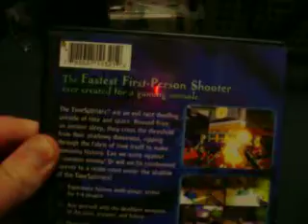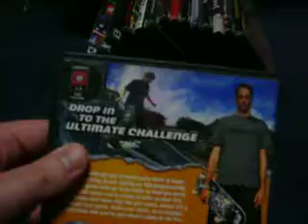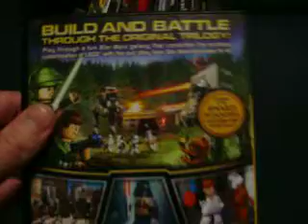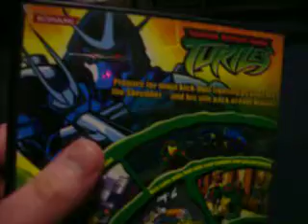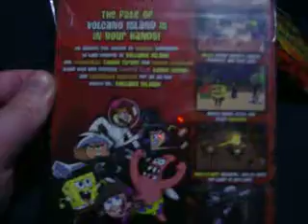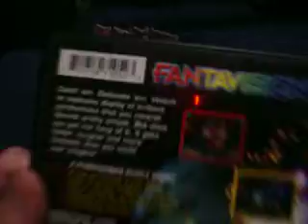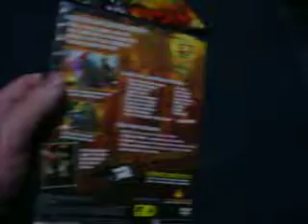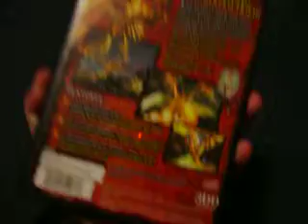Playstation 2 Collection Part 1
1st part of my Playstation 2 collection. Been collecting since 2005.
Games in the video include:
Timesplitters
True Crime: Streets Of LA
Lego Star Wars
Lego Star Wars 2: The Original Trilogy
Tony Hawks Pro Skater 4
Headhunter
Teenage Mutant Ninja Turtles
Onimusha: Warlords
Nicktoons: Battle For Volcano Island
Hulk: Ultimate Destruction
RTX: Red Rock
Fantavision
Guitar Hero: Rocks The 80s
Dragon Rage